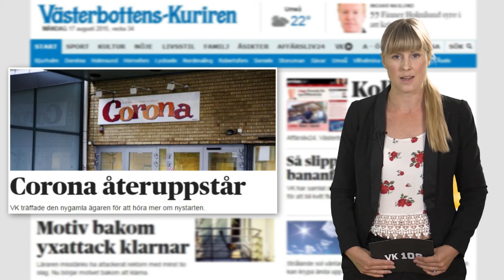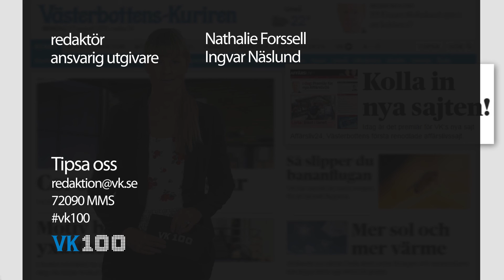VK100: Motiv bakom yxattacken klarnar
Idag kom åtalet mot den 58-årige lärare som misstänks för påkörningen på tegsbron och yxattacken på Dragonfältet. Åklagaren säger sig nu ha en bättre bild av vad som kan ligga bakom att mannen attackerade en kvinna med yxa. Missa inte dagens VK100!